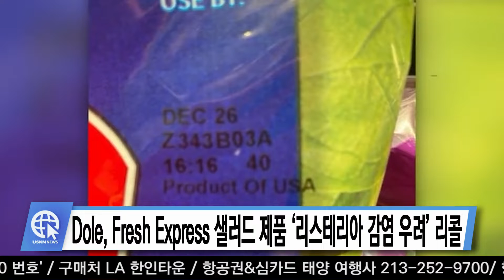Dole, Fresh Express 샐러드 제품 ‘리스테리아 감염 우려’ 리콜